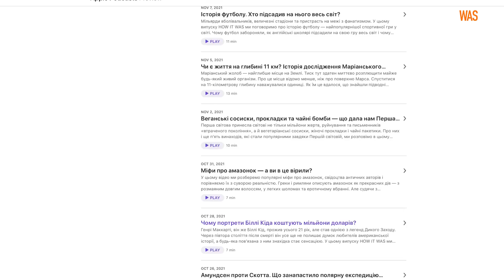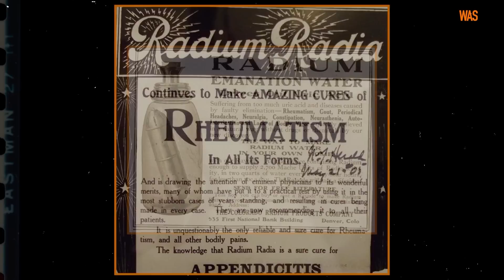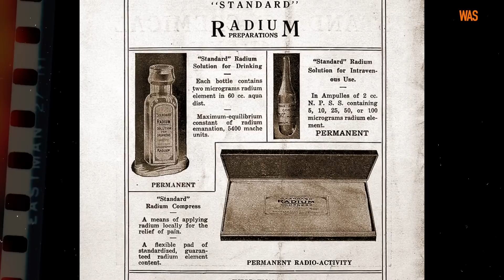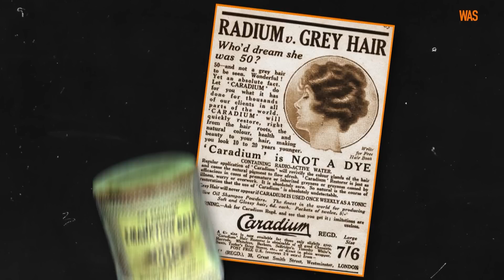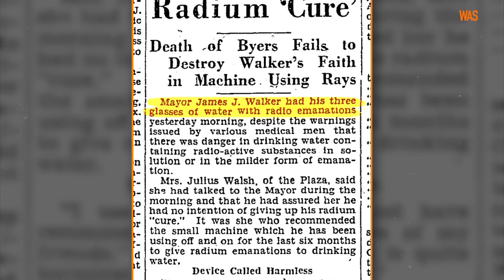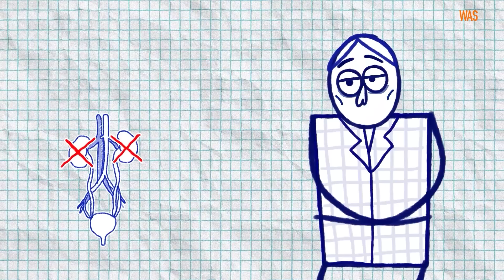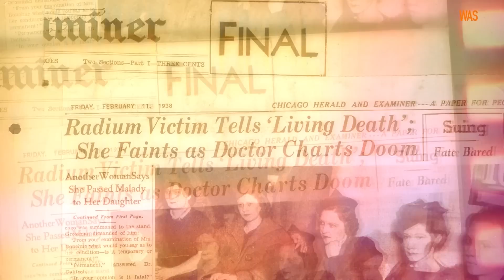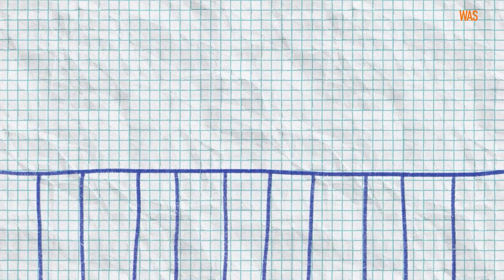Радій у косметології та медицині: смертельна краса та статистика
Уявіть, що ви заходите до магазину і купуєте там відбілювальну зубну пасту з радієм, радіоактивні омолоджувальні креми та презервативи з радієм. В аптеці вам пропонують ліки на основі радію, які лікують буквально все: від гіпертонії та діабету до імпотенції і депресії. Вдома ви п'єте радіоактивну воду, а відпочивати їздите на курорти з радоновими ваннами. Ні, це не страшний сон і не сценарій фільму жахів: менше ста років тому люди охоче робили все це.

У новому випуску WAS ми розповімо про недовгу, на щастя, епоху застосування радію у виготовленні ліків, косметики та інших продуктів. Ви дізнаєтесь, які хвороби намагалися лікувати радієм, чому підробні ліки іноді корисніші за справжні, хто такі радієві дівчата і що буде, якщо вживати по три пляшечки радіоактивного препарату на день.

The free museum and library from Wellcome / Wellcome Collection; Oak Ridge Associated Universities | ORAU (з колекцією, присвяченою радіоактивному шарлатанству, можна ознайомитися U.S. National Archives and Records Administration; The U.S. Food and Drug Administration; St John Karp | Ramblings of an Ornamental Hermit /stjo.hn
З колекцією газетних статей, присвячених справі «Радієвих дівчат», можна ознайомитися
Використані кадри з х/ф «Викрадення в ефірі», реж. Ірвінг Пічел, 1937